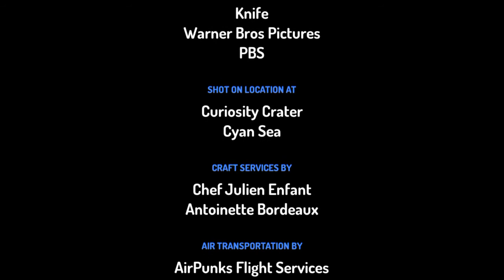The Annoying P-Head 2